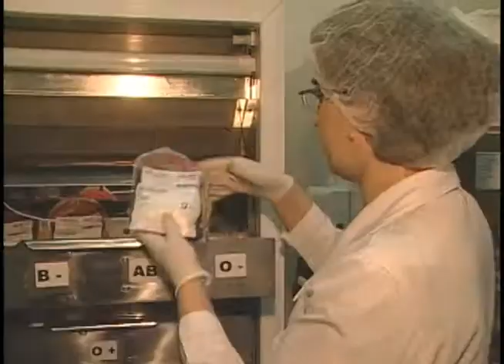Peritos Doam Sangue 14/08